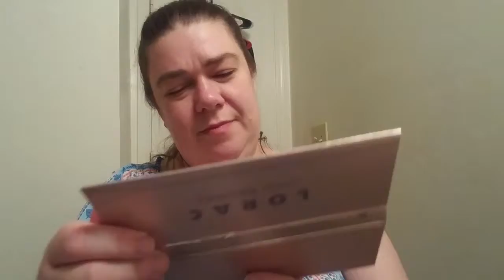Lorac Unzipped Elegance eyeshadow pallet review and first impression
Hello everyone! I'm really excited for today's video because I have never used Lorac's shadows I! Also, for the first time in my video's I'm going to leave in the description box what I used on my face. I know, right! I'm going all professional here, lol until the lol. :)

On my face:
Revlon 2in1 compact makeup and concealer
Revlon colorstay concealer in Fair
Cover girl professional loose powder in translucent fair
Rue Beaute Contour and Correct pallet
Becca Sunchaser Pallete, bronzer in Ipanema Sunset, blush in Apricot Blossom and highlight in Opal

On eyes:
Lorac Unzipped Elegance eyeshadow Pallet
Stilla Stay all day waterproof liquid eyeliner
TooFaced Perfect Eyes Waterproof eyeliner in Perfect Black
Josie Maran Argan black oil Mascara
Elf Brow Pencil in Taupe

On lips Milani Bold Color STatement Matte Lipstick in Matte Naked